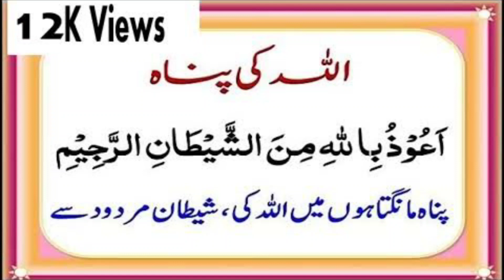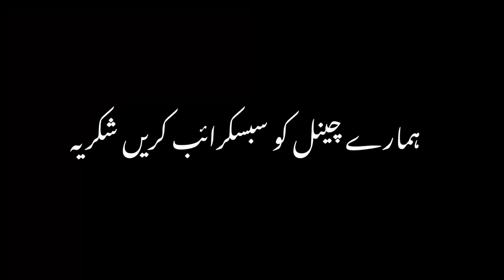Ankhen Band Karen Aur Sunen Imaan Taza Ho Jay ga Nai Yaqeen Tu Kar k Deakh laen |Qari Rizwan Ahmad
Qari Rizwan Ahmad From Gujranwala MASHALLAH Beautiful Voice